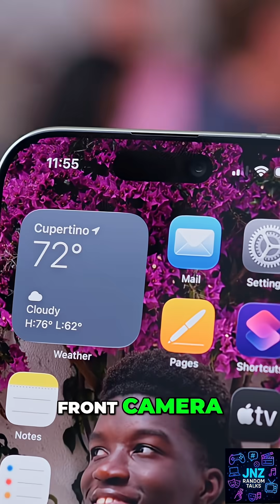iPhone 17: The Best Value iPhone EVER?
The iPhone 17 quietly upgraded its front camera with a square sensor. Users can now take vertical and horizontal selfies no matter how they hold the phone. The shots are wider, more detailed, and have Center Stage.